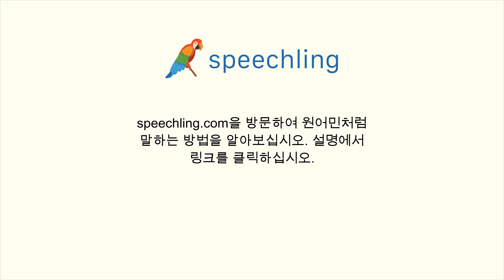중국어(간체)로 "어떻게 사용하는지 모르겠어요." 말하는 법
남자 목소리 :
我不知道怎么使用。

남성 음성 번역 :
어떻게 사용하는지 모르겠어요.